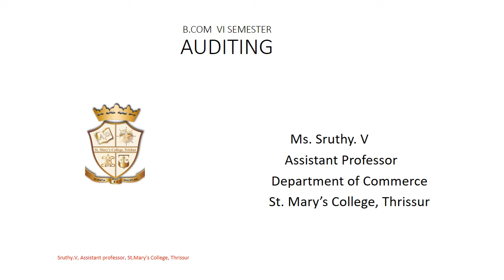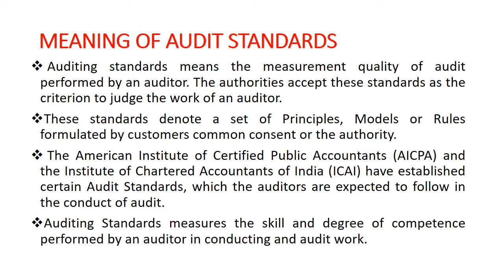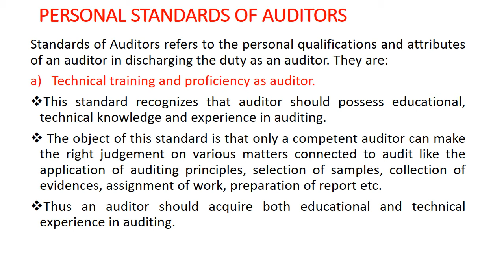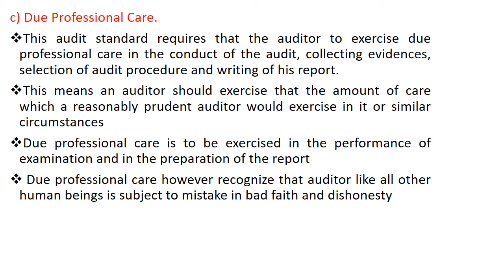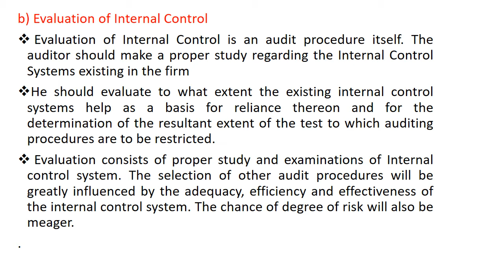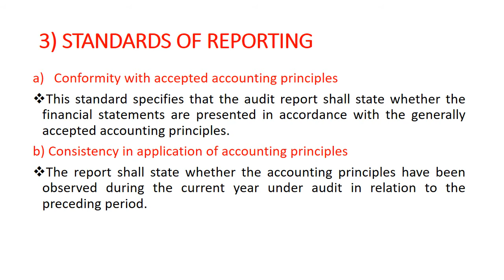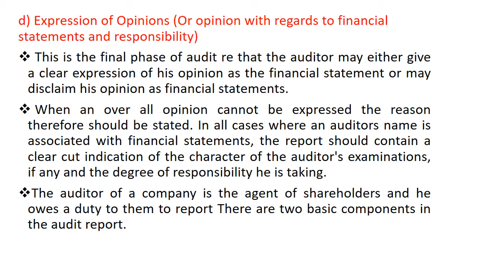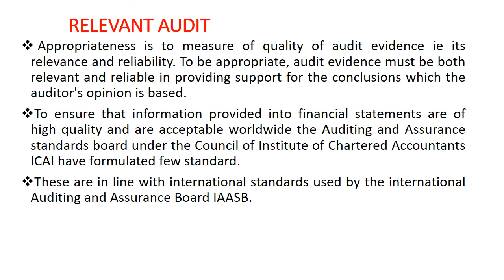AUDITING STANDARDS recorded vedio